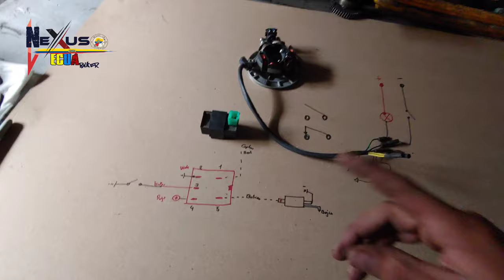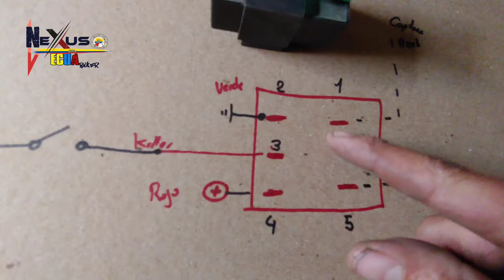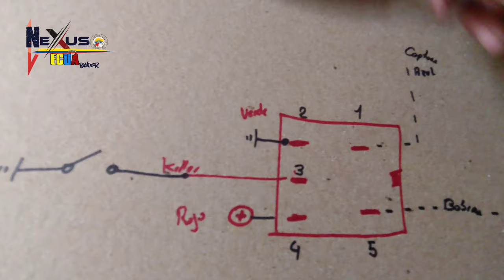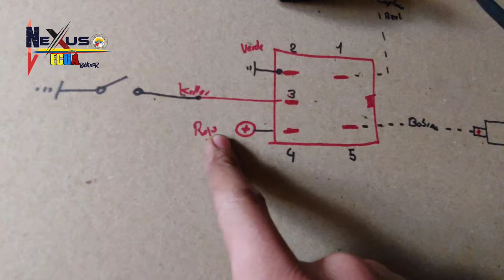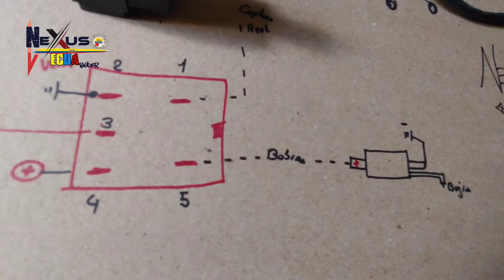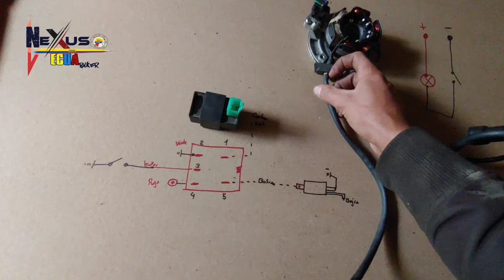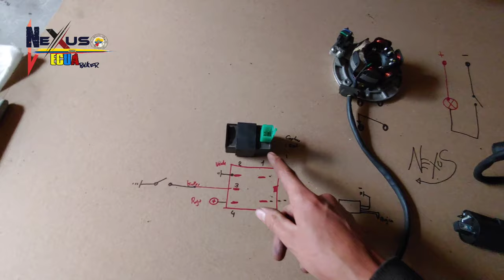Como conectar un CDI DE 4 o 5 PINES (Bien explicado )Funcional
No puedes conectar tu CDI
No tienes idea como va